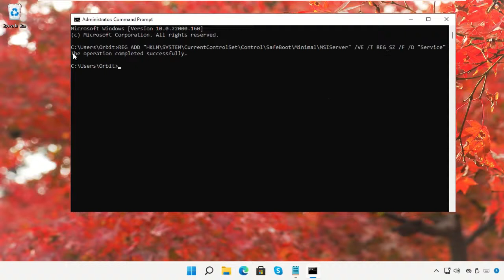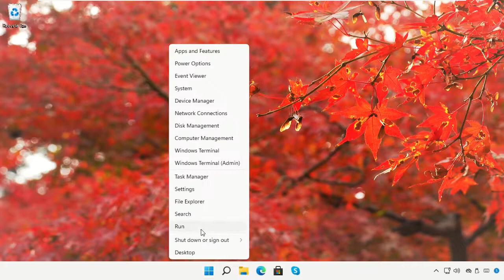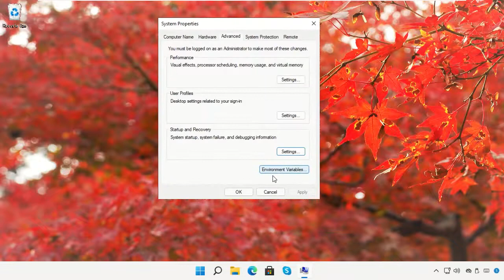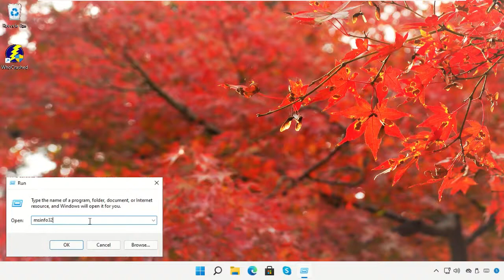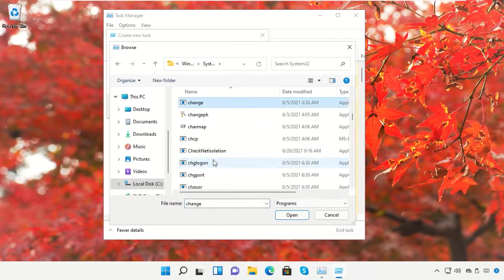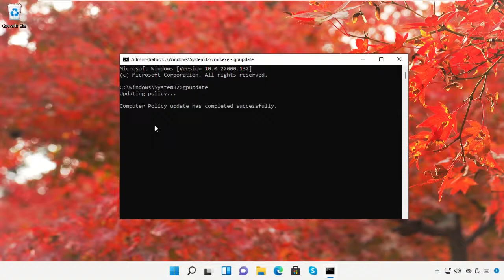Sürücü Güç Durumu Arızası Windows 11 Düzeltme | Windows 11'de DRIVER_POWER_STATE_FAILURE nasıl düzel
Sürücü Güç Durumu Arızası Windows 11 Düzeltme | Windows 11'de DRIVER_POWER_STATE_FAILURE nasıl düzeltilir

Commands:
  REG ADD "HKLM\SYSTEM\CurrentControlSet\Control\SafeBoot\Minimal\MSIServer" /VE /T REG_SZ /F /D "Service"

1. Operating System with 32 bit / 64 bit
2. Computer Model or Manufacturer
3. Program you are trying to open.

how to fix driver power state failure windows 11
driver state power failure windows 11
driver power state failure fix
windows 11 driver power state failure
driver power state failure windows 11 solution
error driver power state failure

Tutorial : [ Sürücü Güç Durumu Arızası Windows 11 Düzeltme | Windows 11'de DRIVER_POWER_STATE_FAILURE nasıl düzeltilir ]